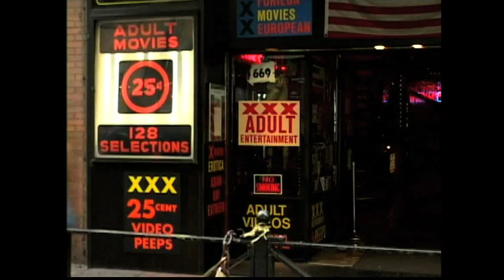Conan's 10th Anniversary opening